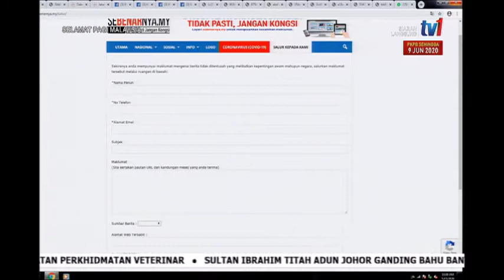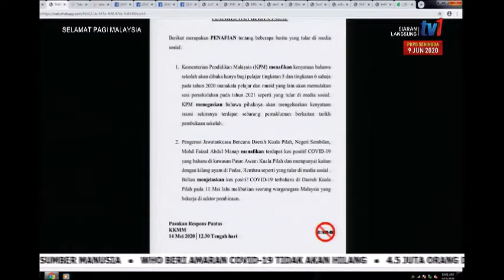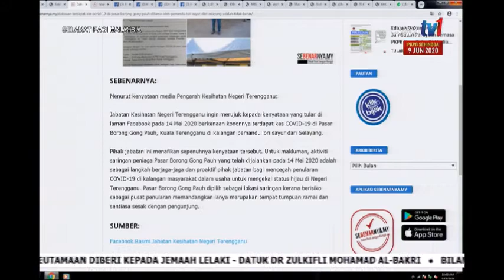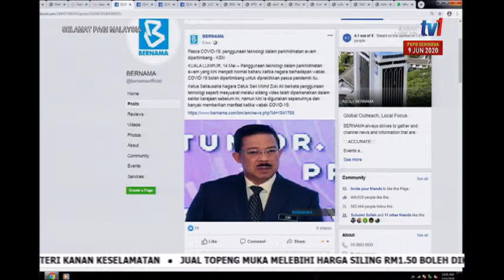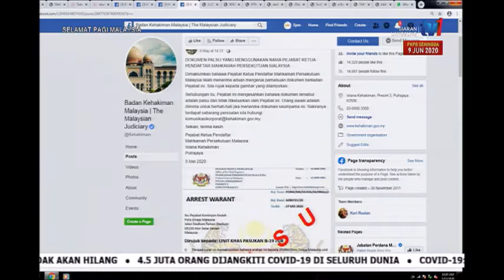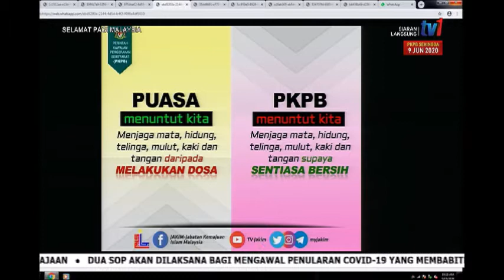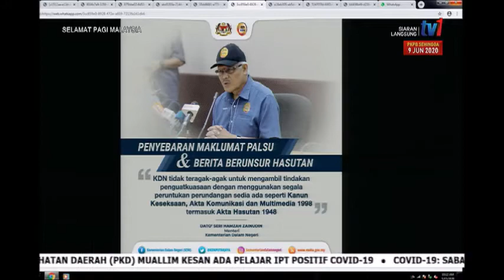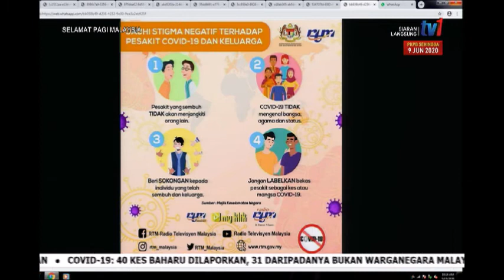15 MEI 2020 SPM - PASTIKAN SAHIH